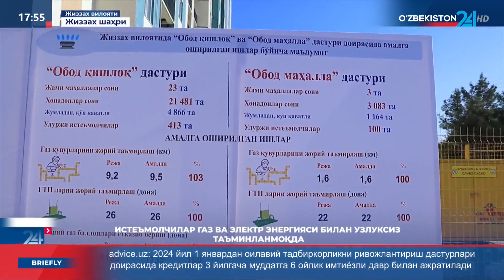Iste’molchilar gaz va elektr energiyasi bilan uzluksiz ta’minlanmoqda